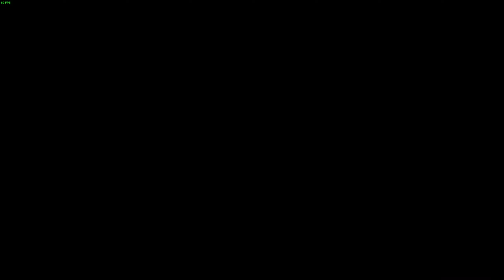Quadroids - Gameplay de Primeiras Impressões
Análise/Review/Tutorial em Português/PT-BR de Quadroids, jogo em plataforma do estilo autorunner com elementos de puzzle e jogabilidade única dividida em quatro quadrantes, lançado oficialmente no Steam em 22/02/2024.

Plataformas: PC (Steam), Switch, Playstation 4, Xbox One

Timestamps:
00:00 - Introdução
01:42 - Vídeo de Abertura
02:24 - Configurações
02:40 - Cutscene de Início
04:00 - Tutorial (Introdução à Invasão Planetária)
04:48 - Mapa da Galáxia
04:58 - Cutscene do Planeta 1
05:21 - Missões do Planeta 1
05:45 - Missão 01-01
06:22 - Missão Concluída
06:41 - Missão 01-02
07:27 - Missão 01-03
08:30 - Missão 01-04
09:01 - Missão 01-05
09:31 - Missões Bônus
09:56 - Controles
10:11 - Missão 01-06
11:10 - Missão 01-07
12:32 - Missão B1-01
14:42 - Cooperativo
15:11 - Missão 01-08
16:31 - Resumo do Planeta
16:48 - Conquistas, Placares e Memórias
17:30 - Planetas
17:55 - Missão 01-09
19:07 - Missão 01-10
20:41 - Rejogar
21:00 - Missão 01-11
22:30 - Missão B1-02
23:37 - Missão 01-12
25:36 - Missão 01-13
26:38 - Missão 01-14
28:45 - Missão 01-15
30:23 - Missão 01-16
31:12 - Missão 01-17
33:23 - Missão 01-18
34:22 - Missão 01-19
35:48 - Missão 01-20
37:46 - Colonização Concluída
38:00 - Cutscene do Planeta 2
38:30 - Navegação pelo Planeta
38:42 - Missão B1-X1
39:38 - Encerramento